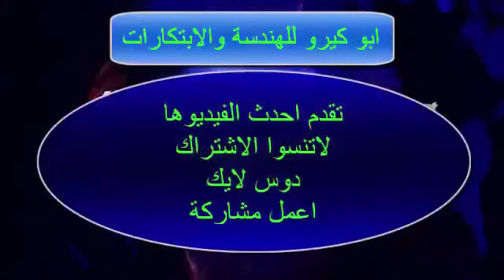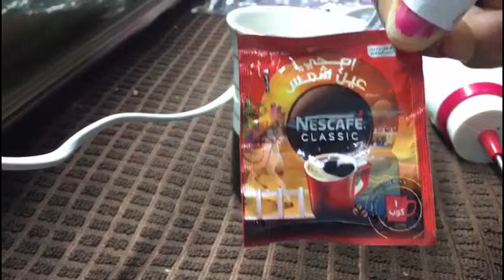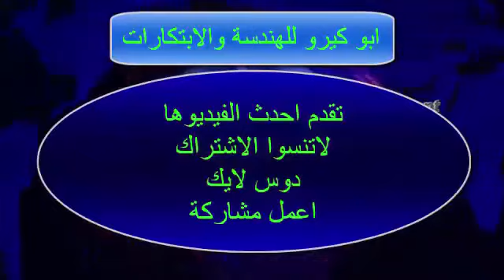لحام أقوى من لحام المصنع